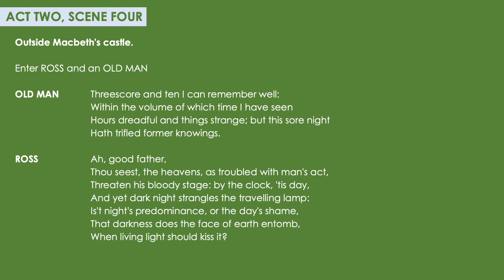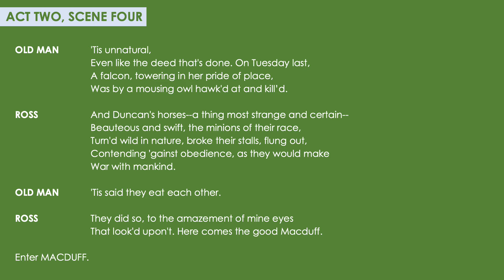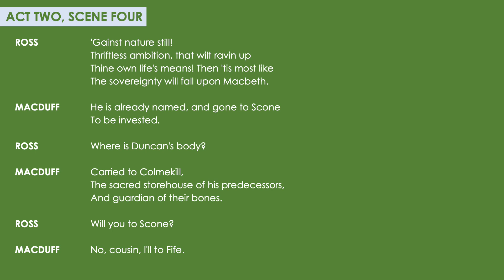Act 2, Scene 4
Here is a recording of Act 2, Scene 4 of Macbeth by the TGAR English Department.